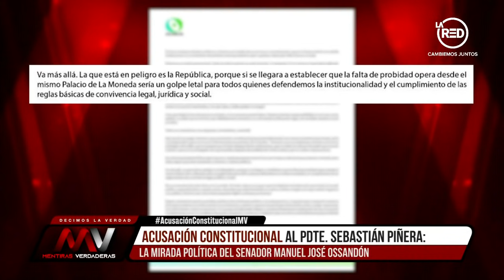Manuel José Ossandón: "El cuarto retiro es posible si se hace bien"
El senador de Renovación Nacional adelanta la discusión que tendrá el proyecto por un nuevo retiro de fondos en el Senado, y entregas las condiciones con las que lo aprobará.